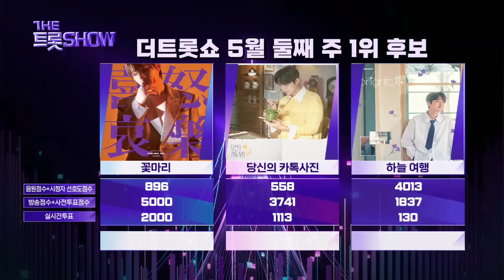[THE트롯SHOW] 240513 여러분과 하루종일 마주보면서 얘기하고 싶은 남자🥰『MC김희재』 희재🎬